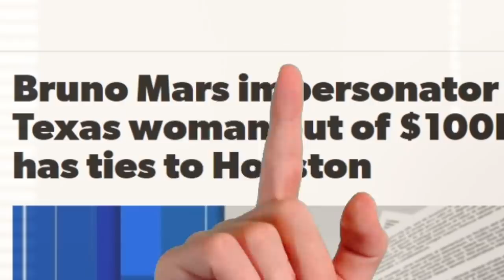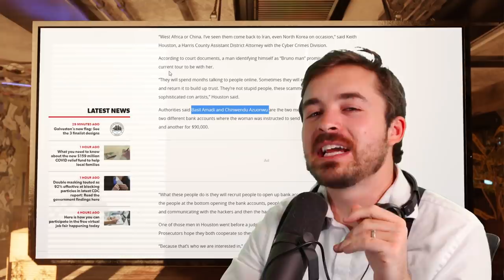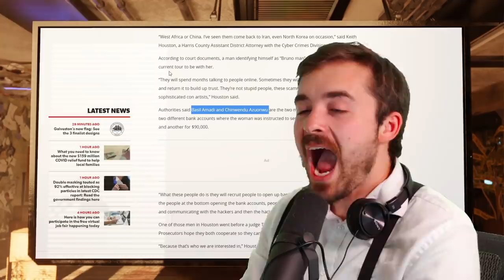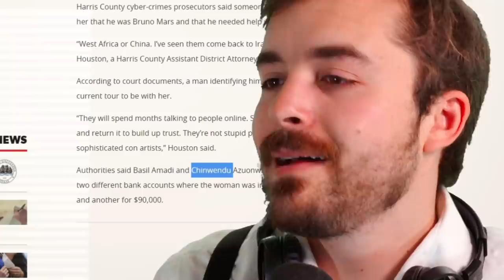$100,000 Stolen By Bruno Mars Catfish - Valentine's Day WARNING!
A quickie for Valentine's Day tomorrow, don't fall for love scams. Bruno Mars doesn't love you.